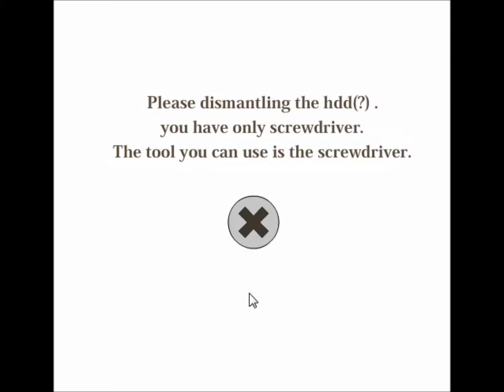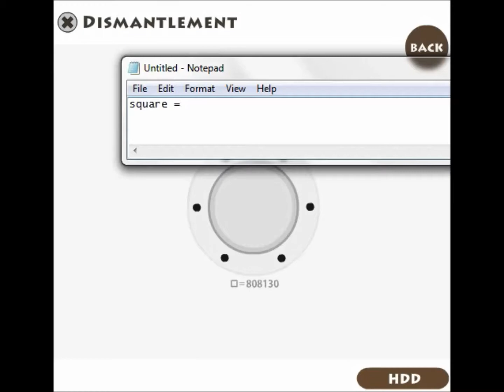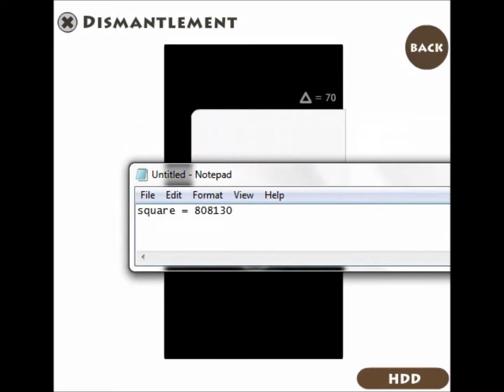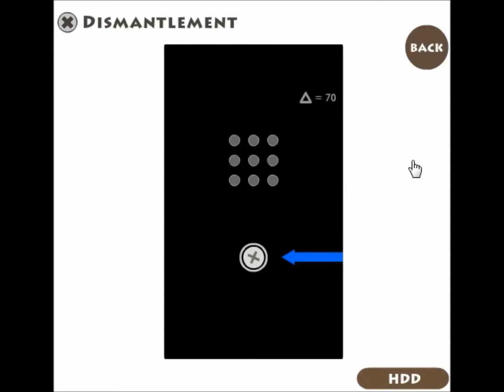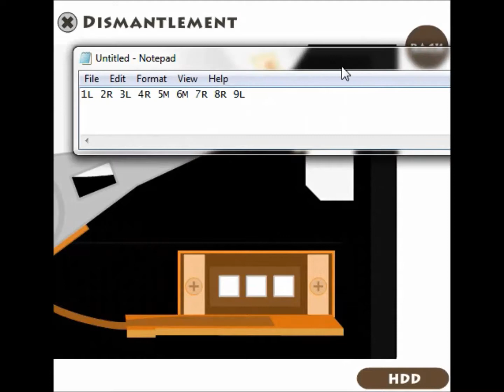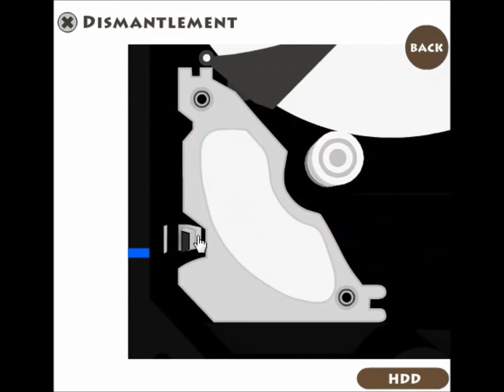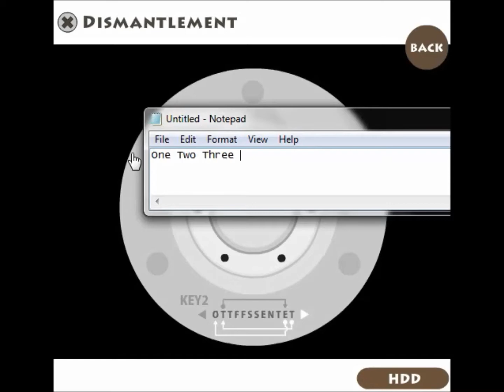Dismantlement: HDD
6. I think this was the toughest one. I see that motherboard and all the doodads on it and my brain just kind of gives up trying to make sense of it. Made by Gam.eBB.